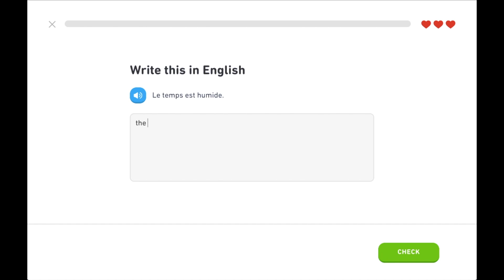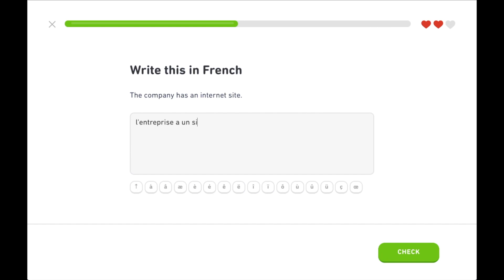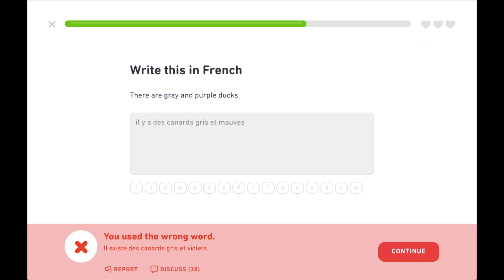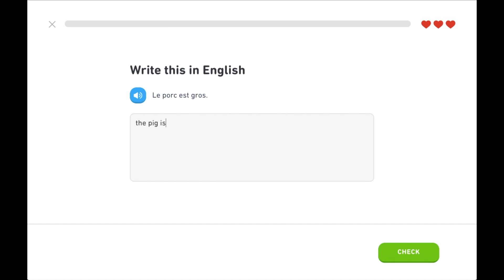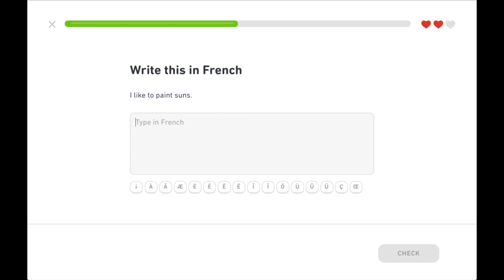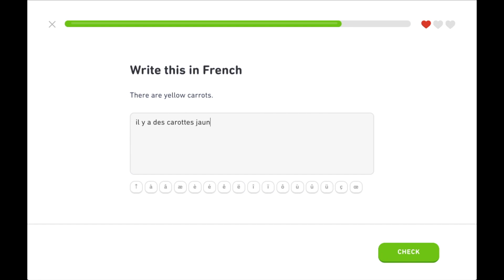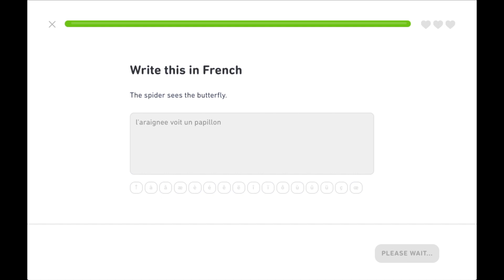Duolingo Day 158: French Vocabulary 1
I don't remember getting through the previous levels of this module but apparently I was on Level 4 already. Maybe it's because the words have been used regularly in other modules.